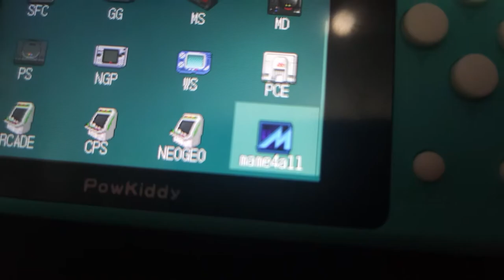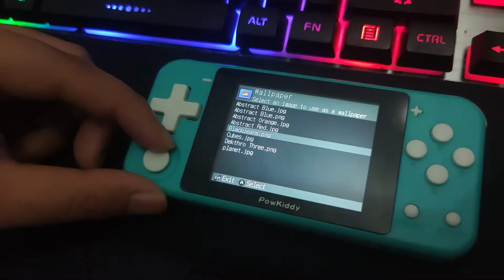SWITCHLITE CLONE/POWKIDDY Q90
Game console retro pertama sy beli import dari China,kalau nak install games boleh tgok channel dorang ni:
I got my inspiration for this $29 retro console from these guys..ENJOY!